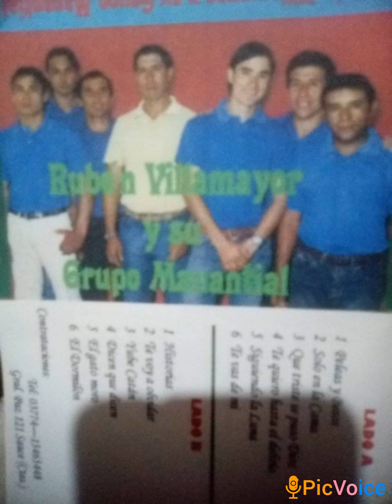Grupo Manantial. Siguiendo la Luna.🎧